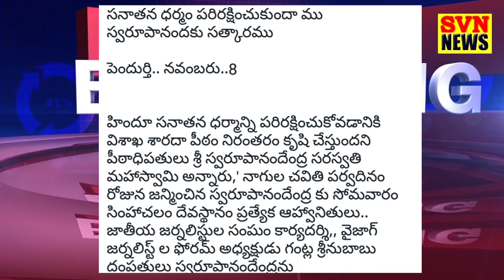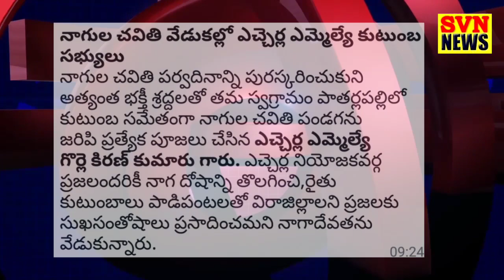8-11-2021 SVN DIGITAL BRAKING NEWS